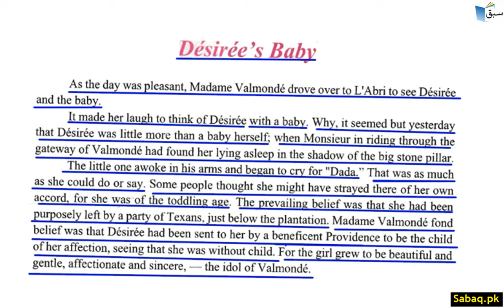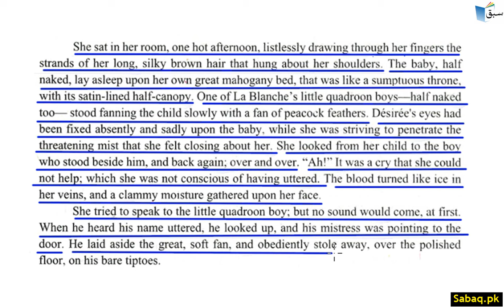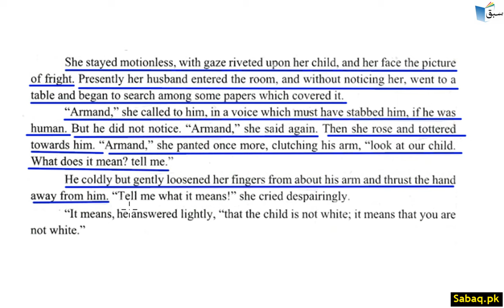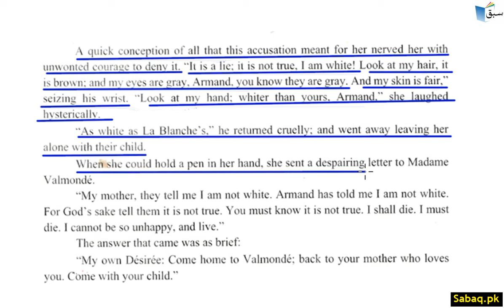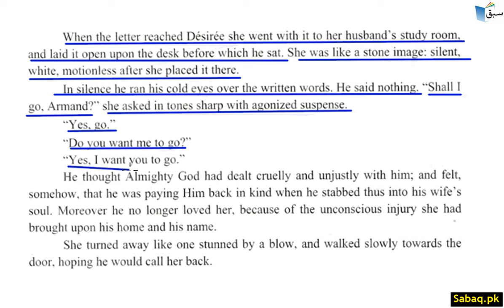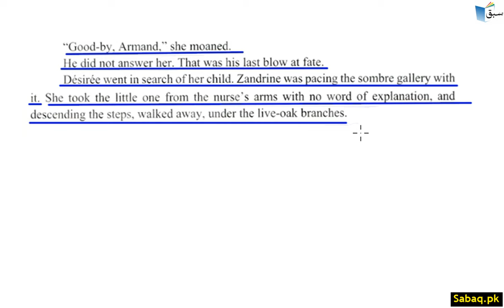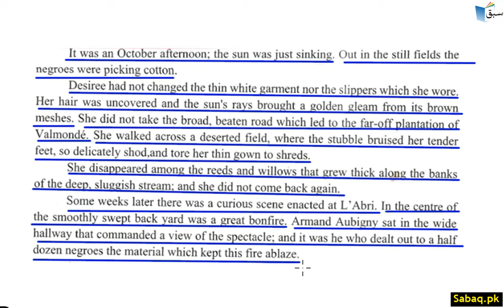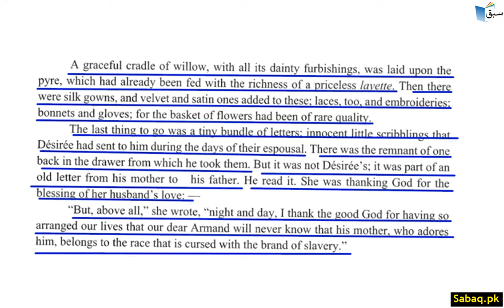Desiree's Baby Part 2, English Lecture | Sabaq.pk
Practice tests and free video lectures for Physics, Chemistry, Biology, Math’s, Computer Science, English & more subjects are also available at Sabaq.pk. So, subscribe to Sabaq.pk/Sabaq Foundation now and get high marks in your exams.

CLASSES WE COVER AT SABAQ.PK / SABAQ FOUNDATION:

1. KG
2. Class 1
3. Class 2
4. Class 3
5. Class 4
6. Class 5
7. Class 6
8. Class 7
9. Class 8
10. Class 9
11. Class 10
12. Class 11
13. Class 12
14. Class 13
15. Class 14
16. MCAT
17. ECAT
18. CSS

BOARDS WE COVER AT SABAQ.PK / SABAQ FOUNDATION:

1. FBISE
2. Sindh Board
3. KP Board
4. Balochistan Board
5. Cambridge

STUDY MATERIAL WE OFFER AT SABAQ.PK / SABAQ FOUNDATION:

1. Physics Lectures
2. Chemistry Lectures
3. Mathematics Lectures
4. Biology Lectures
5. English Lectures
6. General Science Lectures
7. Computer Science Lectures
8. General Math Lectures
9. Accounting Lectures
10. Statistics Lectures
11. Advance Accounting Lectures
12. Cost Accounting Lectures
13. Practice Tests
14. Physics Practical
15. Chemistry Practical